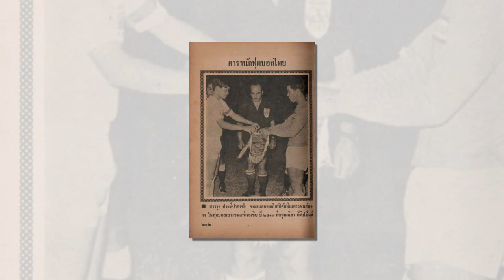เที่ยงทันข่าวกีฬาบอลไทย แพ้ทีม"อุ้ม"นัดเดียว ฮัลค์ แทบหมดอนาคตกับทีมเลย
1.แพ้ทีม"อุ้ม"นัดเดียว ฮัลค์ แทบหมดอนาคตกับทีมเลย
2.มารินอสดึง มินามิ เด็กมัธยมลุยชุดใหญ่ฤดูกาลหน้า
3.ไอ้แมวป่า ทีมชาติไทยเจอลูกยิงพลังช้างระดับโลก
4.ทีมชาติฟิลิปปินส์ ติดปีกได้ดาวยิงตลอดกาลเอเอฟซี ร่วมทัพ
5.ระยอง เอฟซี ส่อเค้าเสีย"ปาร์ค แต ฮยอน